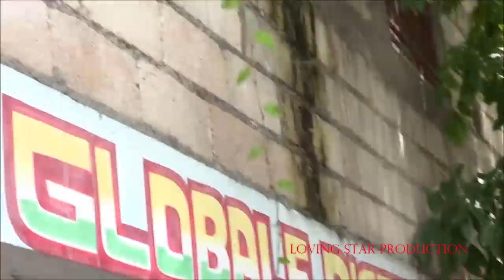TOUT 1e JOUNEN MANIFESTASYON KONT LAVI CHÈ 5 SEPTANM 2022 NAN FONÈNÈG